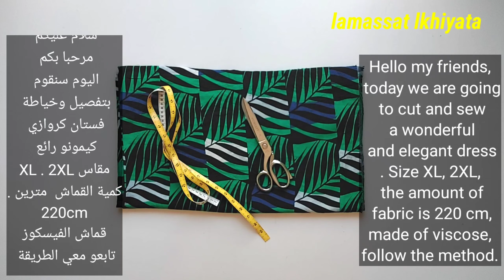تفصيل فستان كروازي تحفة بمترين فقط من القماش .خياطة فستان صيفي سهل وانيق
خياطة_فستان _صيفي

مرحبا بمحبي الخياطة اليوم طريقة قص وخياطة فستان كروازي تحفة بمترين من القماش فقط،،

تفصيل وخياطة حجاب تركي رائع
تفصيل فستان شتوي رااائع وبسيط وبمترين قماش فقط.
خياطة فستان بالكم المنفوخ
قص وخياطة الكم المنفوخ
 مقاس42،،44، تفصيل وخياطة فستان  للمحجبات  _الخياطة _وتفصيل
لمسات _الخياطة _وتفصيل
تفصيل فستان كروازيه كلوش تحفففة وسهل جدا

تفصيل والخياطة 2022
خياطة وتفصيل روبة شتوية
تفصيل وخياطة روبة شتوية شابة
تفصيل دريس تركي شتوي تحفة
تفصيل فستان شتوي مقاس L
تفصيل قندورة كلوش
تفصيل قندورة كروازي
خياطة قندورة لقطفة 2022
خياطة قندورة كلوش
تفصيل فستان لفصل الربيع
تفصيل والخياطة فستان كلوش
قص وخياطه فستان كلوش كروازي
خياطة و تفصيل
تفصيل وخياطة موديل رائع للمحجبات
فصالة  وخياطة كسوة لفصل الربيع
طريقة تفصيل موديل شتوي تركي بالحزام
تفصيل دريس تركي
تفصيل والخياطة غوب كروازي بالكشكشة في الحزام
تفصيل والخياطة اليكات للمحجبات
خياطة غوب تركية للمحجبات
خياطة فستان للمحجبات موديل
افضل حجابات لفصل الربيع
جديد الخياطة الفستان تركية
تفصيل الدريس بالكم المنفوخ
تفصيل الكم المنفوخ
خياطة الكم المنفوخ
Tafssil rop
Tafssil wakhiyatat rop kloch
Khiyatat rop lilmehajabat
Khiyatat kswa turkey
Tafsil rope turki

lamassat-lkhyata.
موديل رائع  بالكشكشة
خياطة فستان  سامبل
تعلمي_كيفية قص وخياطة فستان صيفي سهل حتى إن كنتي مبتدئة يمكنك الخياطة
خياطة فستان  مقاس Xl
تفصيل_وخياطة_فستان كروازي تحفة
خياطة عباية تركية صيفية
 كيفية تفصيل والخياطة فستان  صيفي
تفصيل وخياطة فستان  كلوش

لمسات _الخياطة _وتفصيل____________________

حل الصيف ، وما هي أفضل طريقة للتغلب على الحرارة من خياطة فستان صيفي أنيق ومريح؟ في هذا البرنامج التعليمي ، سنوجهك خلال عملية إنشاء فستان صيفي جميل باستخدام مترين ونصف المتر فقط من القماش. سواء كنت خياطة محنكة أو مبتدئة ، فإن هذا المشروع مثالي لأي شخص يتطلع إلى إضافة لمسة شخصية لخزانة ملابسه الصيفية.

قبل الغوص في عملية الخياطة ، دعنا نجمع كل المواد التي ستحتاجها لهذا المشروع. بصرف النظر عن مترين ونصف من القماش ، ستحتاج إلى خيط مطابق ومقص قماش ودبابيس وشريط قياس وماكينة خياطة. بمجرد أن يكون كل شيء جاهزًا ، يمكننا البدء!

الخطوة 1: اختيار القماش المناسب اختيار القماش المناسب لفستانك الصيفي أمر ضروري. اختر مواد خفيفة الوزن وقابلة للتنفس مثل القطن أو الكتان أو الحرير الصناعي. ستبقيك هذه الأقمشة باردة ومريحة خلال أيام الصيف الحارة.

الخطوة 2: أخذ قياسات دقيقة لضمان ملاءمة مثالية ، خذ قياساتك قبل قص القماش. قم بقياس تمثال نصفي ، وخصرك ، ووركيك ، وسجل القياسات على قطعة من الورق. استخدم هذه القياسات كدليل عند قص الفستان وخياطته.

الخطوة 3: تحضير النموذج إذا كان لديك نمط معد مسبقًا ، فاتبع التعليمات المتوفرة. ومع ذلك ، إذا لم يكن لديك نمط ، فلا تقلق! يمكنك يمكنك مشاهدة الفديوهات على القناة لمسات الخياطة وسوف أكون معك حتى تتعلما الخياطة وتفصيل الملابس التقليدية والعصرية إنشاء نمط بسيط باستخدام فستان موجود كقالب. ضع الفستان بشكل مسطح على القماش وتتبع حوله ، مع ترك بضع بوصات لبدل التماس. تذكر أن تتبع خط العنق والذراعين والهملين أيضًا.

الخطوة 4: قص القماش باستخدام مقص القماش الخاص بك ، قم بقصه بعناية على طول الخطوط المرسومة. خذ وقتك وتأكد من وجود حواف نظيفة ومستقيمة. بمجرد قطع القماش ، ضع جانباً أي قصاصات للمشاريع المستقبلية المحتملة.

الخطوة 5: التثبيت والخياطة حان الوقت الآن لبدء تجميع الفستان. ابدأ بتثبيت القطع الأمامية والخلفية من الفستان معًا ، والجانب الأيمن في مواجهة بعضهما البعض. تأكد من مطابقة اللحامات والحواف بدقة. بمجرد تثبيت القطع ، قم بغرزها معًا باستخدام غرزة مستقيمة على ماكينة الخياطة الخاصة بك.

الخطوة 6: اللمسات الأخيرة بعد خياطة القطعتين الأمامية والخلفية معًا ، حان الوقت لإضافة اللمسات الأخيرة. قم بحاشية خط العنق وفتحات الذراعين عن طريق ثني القماش تحته وخياطته لأسفل. يمكنك استخدام غرزة متعرجة أو حافة ضيقة للحصول على لمسة نهائية نظيفة واحترافية.

بعد ذلك ، قم بحاشية الجزء السفلي من الفستان بالطول الذي تريده. قم بطي القماش أسفله وثبته في مكانه وخياطته على طول الحافة. تذكر تجربة الفستان وإجراء أي تعديلات ضرورية قبل الانتهاء من الحاشية.

الخطوة 7: التركيبات والتعديلات النهائية بمجرد الانتهاء من البناء الرئيسي ، جرب الفستان للتحقق من الملاءمة. إذا كانت هناك حاجة إلى أي تعديلات ، فقم بإجراءها الآن قبل تأمين جميع اللحامات وإنهاء أي حواف

تهانينا! لقد نجحت في خياطة فستانك الصيفي الجميل. حان الوقت الآن للاستمتاع بارتدائها واستعراض مهاراتك في الخياطة. تذكر ، كلما مارست أكثر ، كلما أصبحت أفضل.

نأمل أن تكون قد استمتعت بهذا البرنامج التعليمي ووجدته مفيدًا في إنشاء فستان صيفي خاص بك. إذا كان لديك أي أسئلة أو اقتراحات لمشاريع الخياطة المستقبلية ، فلا تتردد في ترك تعليق أدناه. خياطة سعيدة!
في هذا الفيديو، ستتعلمون كيفية صنع فستان صيفي رائع بأيديكم وكيف يمكن أن يصبح هذا المشروع فرصة مربحة. سنقدم لكم خطوات بسيطة وواضحة لتصميم وخياطة فستان صيفي أنيق وعصري، مع التركيز على التفاصيل الهامة والتقنيات

استعدوا لإتقان فن الخياطة وصنع فساتين صيفية أنيقة واستفيدوا منها كفرصة مربحة. لا تفوتوا هذا الفيديو الملهم والمفيد!
lamassat-alkhyata
@lamassat _watafssil
lamassat-alkhyata